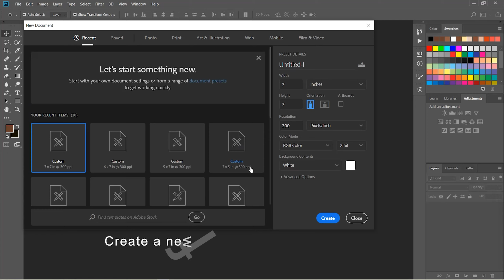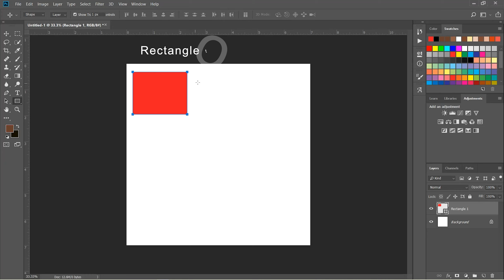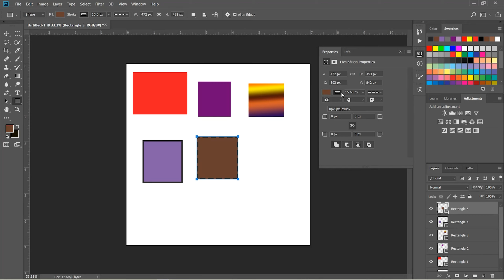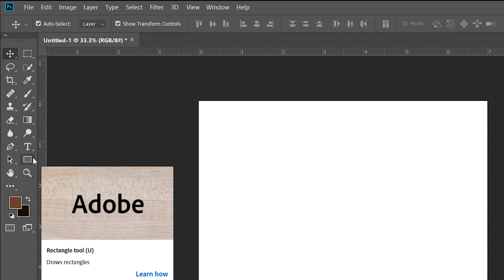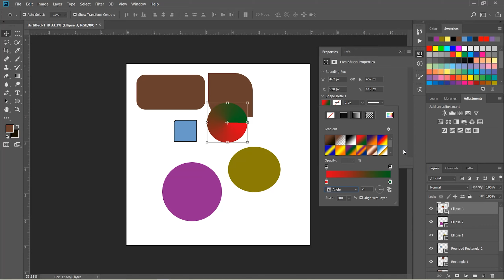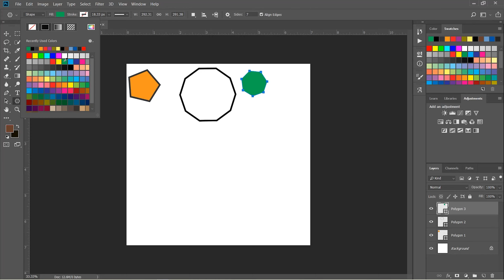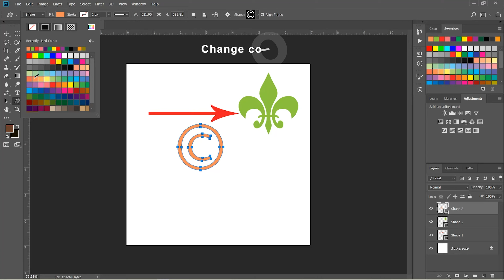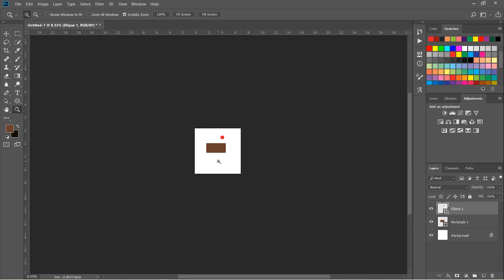Path Selection tool | Rectangle tool Hand tool Zoom tool | part 7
In this tutorial i will show you about Path selection , rectangle hand , zoom tools.

I hope you enjoy my video. stay with us
I will Update full Tutorials on Photoshop
for banner making and Photo Editing.

Clone stamp tool | History brush tool | Eraser tool | Gradient tool | Part 6Photoshop Interface & Create new file | Part 5